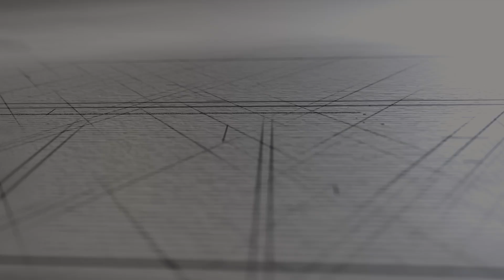데일리 지저스 | 역대지하 33 - 36장 | 성경버전_새번역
1. 인트로 - 0:00
2. 바이블 리딩 - 01:15
3. 적용 및 소그룹 나눔 질문  - 33:03